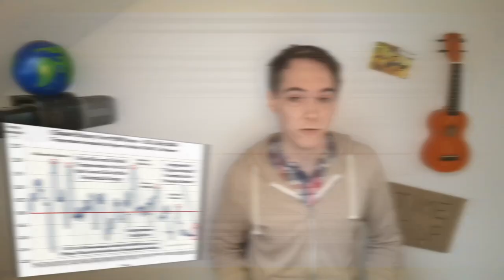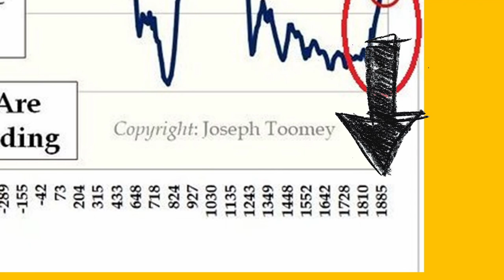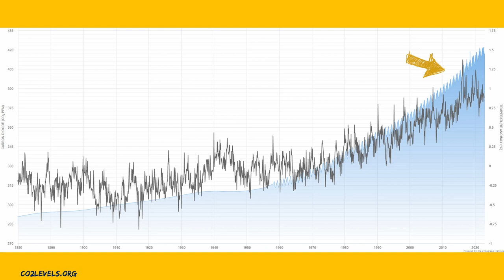Beweist diese Grafik, dass der Klimawandel nur ein Schwindel ist?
Mal wieder geistert eine Grafik in den sozialen Netzwerke, die angeblich beweisen soll, dass der Klimawandel der größte Schwindel aller Zeiten ist. In den letzten 9.500 Jahre soll es fast immer wärmer gewesen sein, als jetzt. Ich zeige euch in diesem Video, warum diese Grafik aus wissenschaftlicher Sicht völliger Unfug ist.

*Es ist definitiv wichtig zu erwähnen, dass Richard B. Alley, von dem die Grafik ursprünglich stammt, nicht die Intention hatte, damit den Klimawandel anzuzweifeln, sondern genau wusste, was er tat und alle nötigen Informationen auch nannte, um diese Grafik richtig zu interpretieren. Dass sie anschließend für Desinformation missbraucht wird, ist nicht die Schuld des Forschers.*